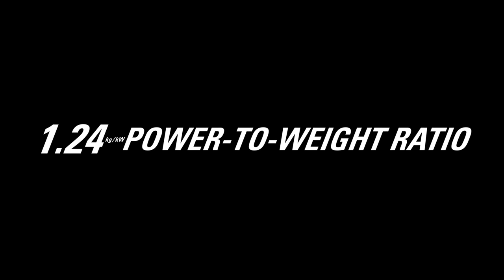STIHL MS 500i | The first chainsaw of the future I That's why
The STIHL MS 500i is our world’s first chainsaw to feature electronically controlled fuel injection, making it a true innovation. But see for yourself what this large timber saw offers the professional user.
The new MS 500i will be available in limited quantity worldwide to forestry professionals from the beginning of 2019.

More information on the STIHL MS 500i is available from your local specialist STIHL dealer and on our